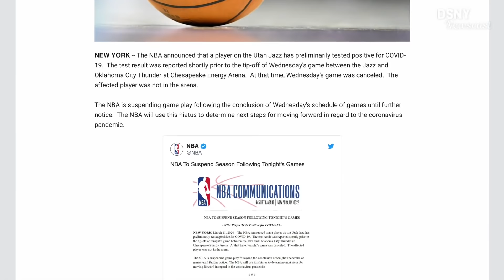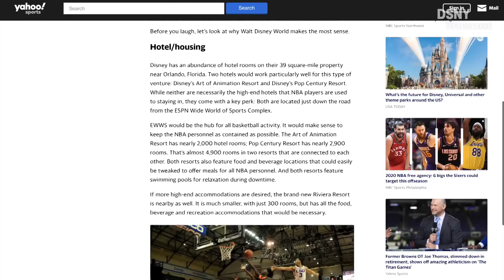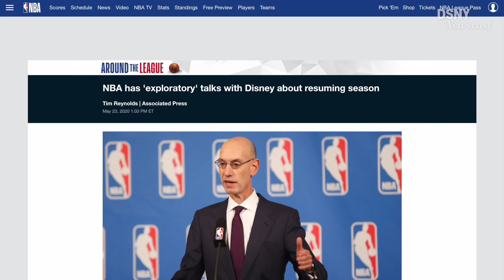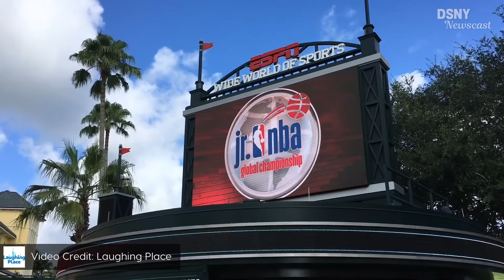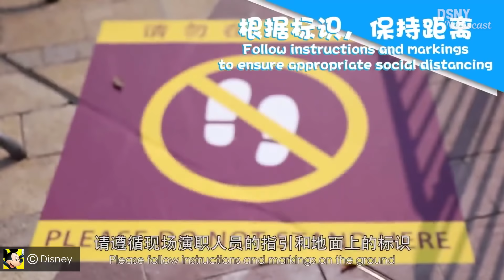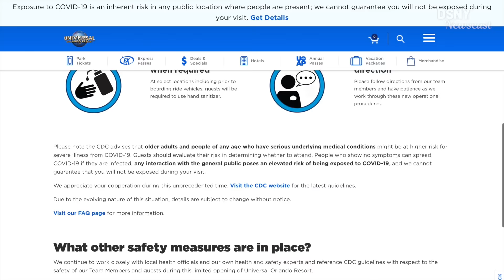NBA Season Moving To Walt Disney World's ESPN Complex - Disney News - 5/26/20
In this episode we discuss the discussions between the NBA and the The Walt Disney Company about moving the NBA 2019-20 season to Walt Disney World Resort in Orlando, Florida.